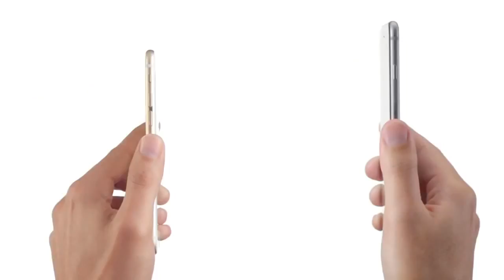Apple Iphone 6 6 Plus Spot Tv HD - Review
Apple Iphone
S Iphone
Iphone 6s
Plus 6
Apple Phone
Iphone Deals
6s Review
Plus Apple
Plus 6s Iphon
Specifications Iphone